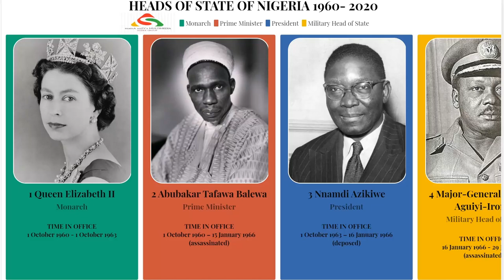Heads of State of Nigeria from 1960 to 2021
Monarch (1960–1963)
The succession to the throne was the same as the succession to the British throne.

First Republic (1963–1966)
Under the 1963 Constitution, the first constitution of the Republic of Nigeria, the President replaced the monarch as ceremonial head of state. The President was elected by Parliament for a five-year term. In the event of a vacancy the President of the Senate would have served as Acting President.

Military rule (1966–1979)
Major Chukwuma Kaduna Nzeogwu led a coup d'état in 1966 which overthrew President Azikiwe and his government.

Second Republic (1979–1983)
Under the 1979 Constitution, the second constitution of the Republic of Nigeria, the President was head of both state and government. The President was elected by for a four-year term. In the event of a vacancy the Vice President would have served as Acting President.

Military rule (1983–1993)
Major-General Muhammadu Buhari led a coup d'état which overthrew President Shagari and his government.

Military rule (1993–1999)
In November 1993, General Sani Abacha overthrew the interim government, and ruled the country with an iron fist. In 1998, following Abacha's death, General Abdulsalami Abubakar became head of state and ushered in the Fourth Nigerian Republic.

Fourth Republic (1999–present)
Under the fourth Constitution of the Republic of Nigeria, the President is head of both state and government. The President is elected by for a four-year term. In the event of a vacancy the Vice President serves as Acting President.